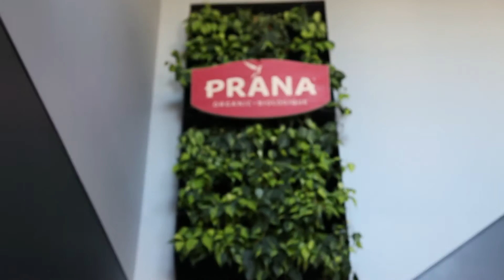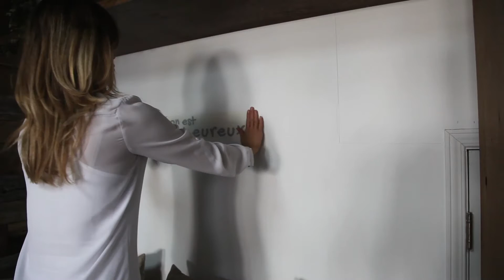Bonheur Inc. Le bonheur au travail, c'est possible. Découvrez comment avec Prana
Vous avez envie d'investir dans le bonheur de vos employés? Vous avez besoin d'aide pour motiver, inspirer et encourager vos employées?
Visitez-nous pour découvrir des idées originales et très abordables!

D’ici 2020, la dépression se classera au deuxième rang des principales causes d’incapacité à l’échelle mondiale, juste derrière les maladies cardiaques. (Institut universitaire en santé mentale de Montréal)

Ceci est dû, entre autres, à ce rythme quotidien effréné, à cette façon que nous avons de vivre, à ce stress omniprésent et à cette pression en lien avec la performance qui nous brise un peu chaque jour…

Étant une femme d’action, j’ai décidé d’agir! Au lieu de montrer le problème du doigt et de m’acharner sur les manques, j’ai opté pour mettre en lumière ces pionniers du bonheur, ces entrepreneurs qui ont décidé d’investir dans le bonheur de leurs employés dans le but d’inspirer les autres à joindre la vague!

Je me suis donc improvisée intervieweuse pour vous présenter ces gens de cœur qui ont les valeurs à la bonne place!

C'est avec beaucoup de bonheur, de fébrilité et de fierté que je vous présente ma toute première entrevue " Bonheur INC. "!
Voici Rémy Thérien, de CROESUS...